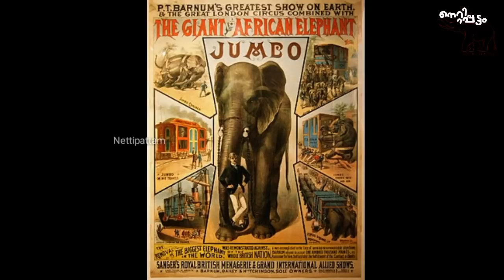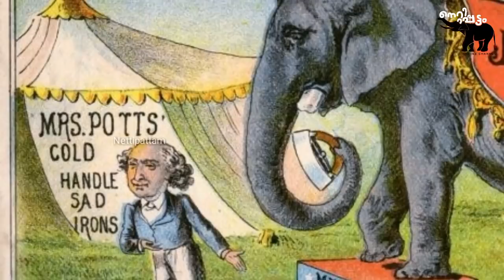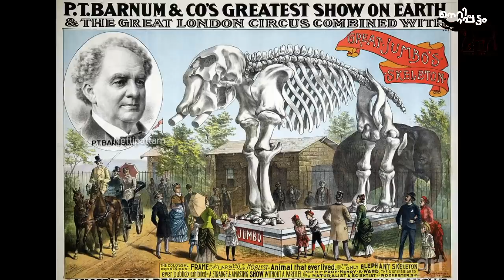ലോകം കണ്ട അത്ഭുതം ആയിരുന്നു Jumbo എന്ന ആന | The Elephant Story | Ep-10| Nettipattam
Jumbo story
The Elephant Story Episode 10
Nettipattam

Elephant Video Updates

ആനപ്രേമികൾക്കും പൂരപ്രേമികൾക്കുമായി ഒരു Online Channel